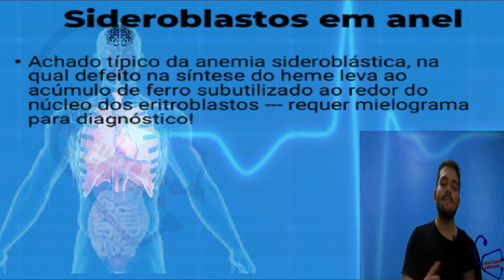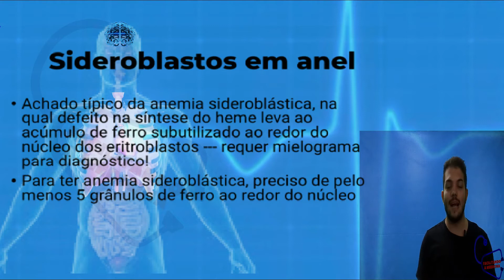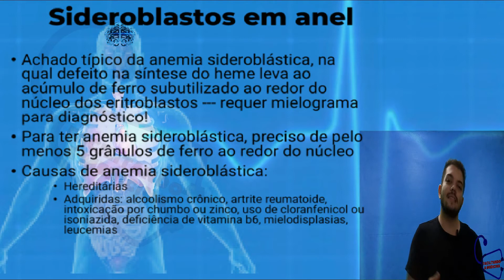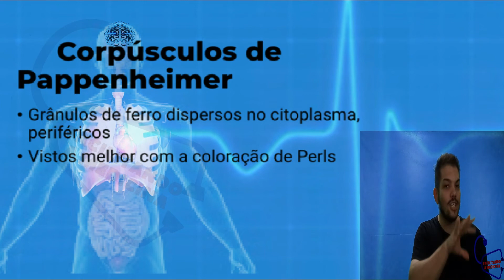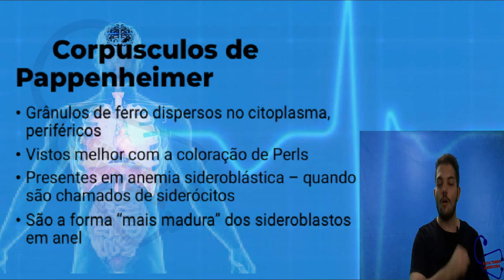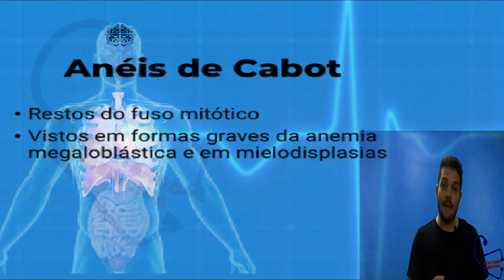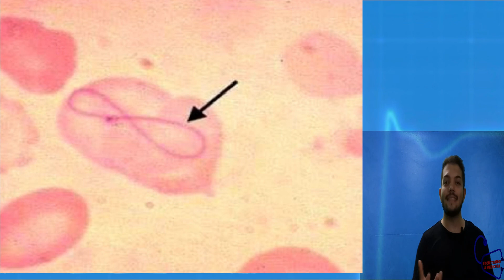SIDEROBLASTOS EM ANEL, CORPÚSCULO DE PAPPENHEIMER E ANÉIS DE CABOT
Confira as inclusões eritrocitárias, são elas:

- Corpos de Howell-Jolly
- Pontilhado Basófilo
- Aneis de Cabot
- Corpos de Heinz
- Siderossomos , Corpos de Pappenheimer

parte - 2